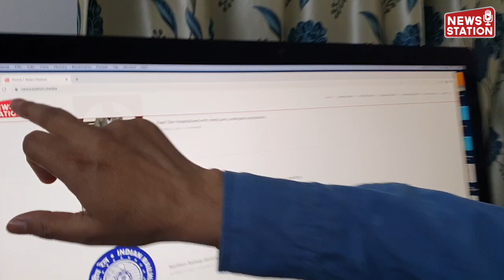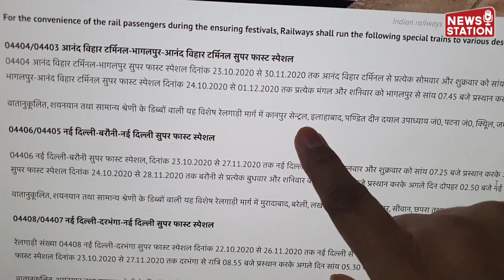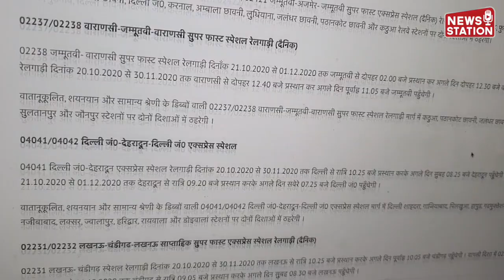Indian Railways declares 23 additional special trains for fulfilling festive demand | News Station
Northern Railway declares 23 additional special trains for fulfilling festive demand. For the convenience of the rail passengers during the ensuring festivals, Railways shall run the following special trains to various destinations as per the programme